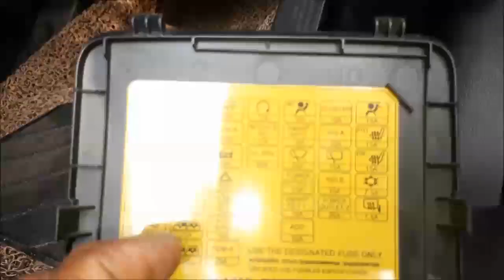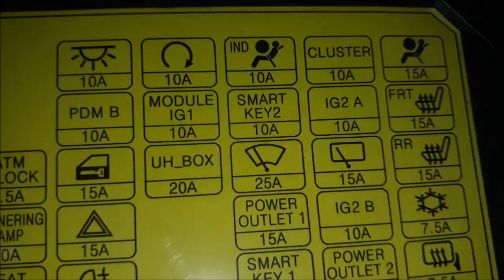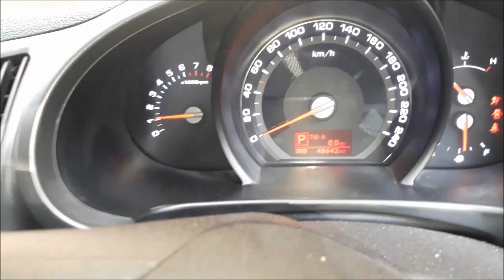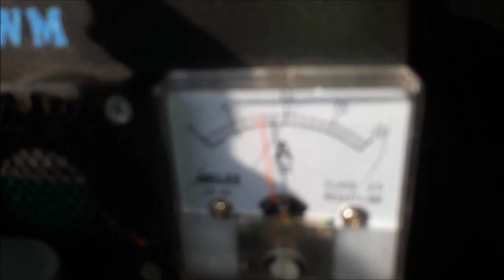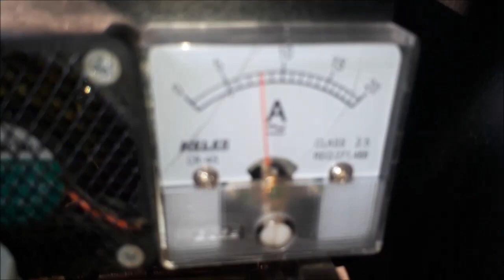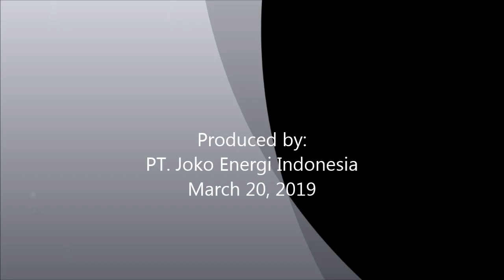Fuel saver (HHO+EFIE) Joko Energy on KIA Sportage 2.0L 2013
Saving fuel "Joko Energy Indonesia" on KIA Sportage 2.0L 2013 using HHO reactor which decompose water (H2O) into HHO or oxyhydrogen gas.

Penghemat bbm "Joko Energy Indonesia" pada KIA Sportage 2.0L 2013 ini menggunakan reaktor HHO yang menguraikan air (H2O) menjadi gas HHO atau OxyHydrogen.